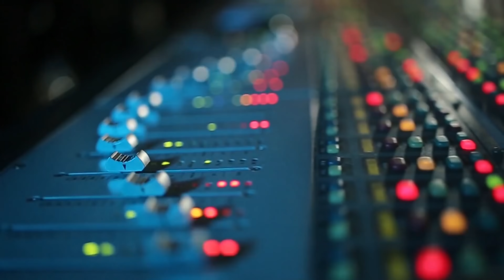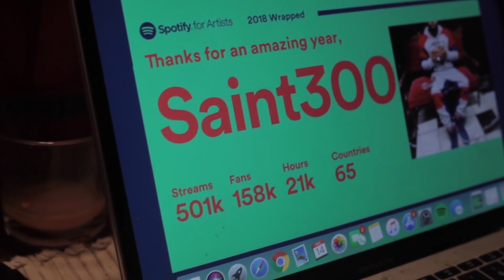Saint300-Interview Wit (Brutha Bubba) Part.2. FORTWAYNE,INDIANA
1500BLOCKMUSIC(NOSPACES)MURDER GANG RECORDS
INTERVIEW